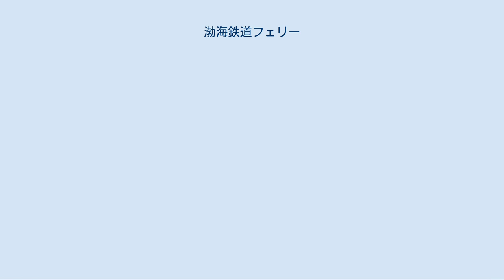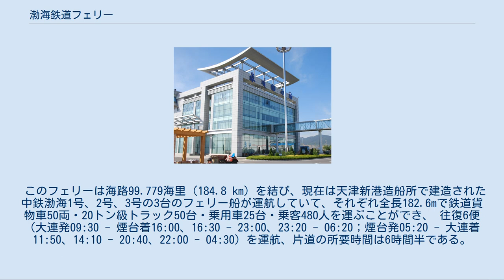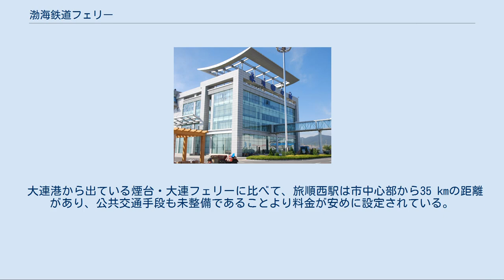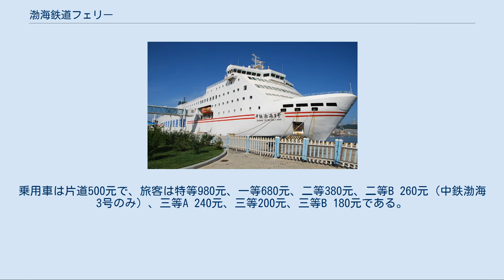渤海鉄道フェリー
渤海鉄道フェリー（ぼっかいてつどうフェリー）は、中華人民共和国遼寧省大連市と山東省煙台市を結ぶ鉄道フェリーで、黄海の北部分である渤海を越えて、99.779海里を船で結ぶもの。
中国鉄路が2007年から運用していて、現在は貨車のみを運んでいる。
 黄海をまたいで山東省山東半島と遼寧省遼東半島を結ぶ方法はいろいろ研究されてきて、特に19世紀に闖関東（中国東北地区への人口移動）が始まり、北洋艦隊が威海衛と旅順に設置されたことより両岸の連絡の必要性が高まり、その後長期にわたり架橋建設、海底トンネル建設などが検討されたが、現実的な方式として黄海の北部分である渤海に面した煙台と大連市旅順を連絡する鉄道フェリー計画が2003年12月に国務院の承認を受け2004年10月に関連施設を着工、2006年11月から試運転を行ない、2007年から本格運行をしている。
 海上鉄道フェリーとしては海南省海口 - 広東省徐聞県を連絡する粤海線に次いで二番目のもので、中国で最も長距離の鉄道フェリーである。
 このフェリーは海路99.779海里（184.8 km）を結び、現在は天津新港造船所で建造された中鉄渤海1号、2号、3号の3台のフェリー船が運航していて、それぞれ全長182.6mで鉄道の貨車50両・20トン級トラック50台・乗用車25台・乗客480人を運ぶことができ、 往復6便（大連発09:30 - 煙台着16:00、16:30 - 23:00、23:20 - 06:20；煙台発05:20 - 大連着11:50、14:10 - 20:40、22:00 - 04:30）を運航、片道の所要時間は6時間半である。
おもな輸送は鉄道貨物（貨車）である。
また、G15瀋海高速道路のルートの役割も兼ねているため、貨車以外にトラックや乗用車、また旅客輸送も行っているが、輸送量は限定的である。
 このフェリー航路開設に併せて、大連市内に位置する旅順支線長嶺子駅より旅順西駅（羊頭窪港）までの23.329kmが延伸され、高速道路支線も完成している。
フェリー港は渤海の羊頭湾に位置し、ここは南から世界和平公園、新開発区、大学（大連交通大学のソフトウェア学部・情報技術学部、大連対外経貿学院）が位置する地区であり、地区の一番北側に当たる。
 渤海鉄道フェリーの旅順西駅舎。
一階は切符売場で、二階のコンコースからフェリーへ乗船する。
 渤海鉄道フェリーの旅順西駅で待機する貨車。
 フェリー港近くの貨車操車場、旅客ターミナル、駐車場などが設置された地域を「旅順西駅」と称しているが、貨物駅のため旅客ホームなどの設備はない。
駅舎は4階建てとなっており、一階が切符売場、二階へ上がりコンコースからフェリーへ乗船する。
直線距離で約1km南東に大連地下鉄12号線の旅順新港駅がある。
 煙台側は芝罘島（しふうとう）の埠頭に接岸して、付近に藍煙線より12.004km延伸した煙台北駅が開設している。
 大連港から出ている煙台・大連フェリーに比べて、旅順西駅は市中心部から35 kmの距離があり、公共交通手段も未整備であることより料金が安めに設定されている。
乗用車は片道500元で、旅客は特等980元、一等680元、二等380元、二等B 260元（中鉄渤海3号のみ）、三等A 240元、三等200元、三等B 180元である。